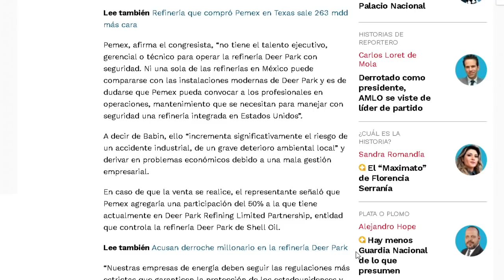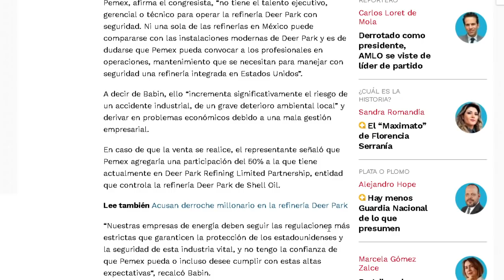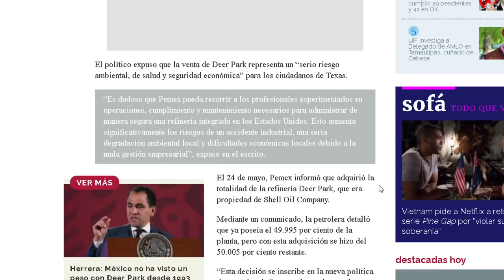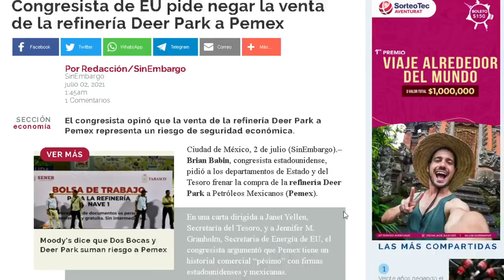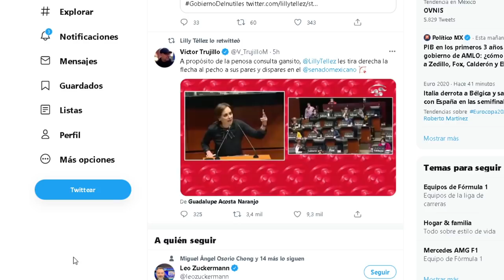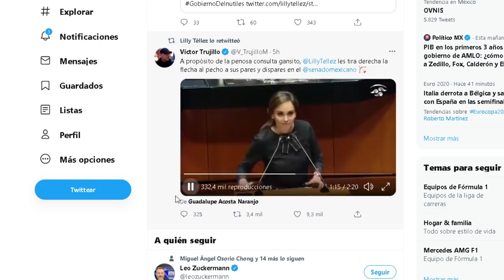ESTA SÍ ES UNA BURRADA!!! PIDE XOCHITL NO USEN PETRÓLEO, HAY QUE SALVAR AL PLANTEA. Y LA ECONOMÍA?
PASAN DE DEFENSORES DE DERECHOS HUMANOS A ECOLOGISTAS, ES LA OPOSICIÓN A LA 4T!!! VEA